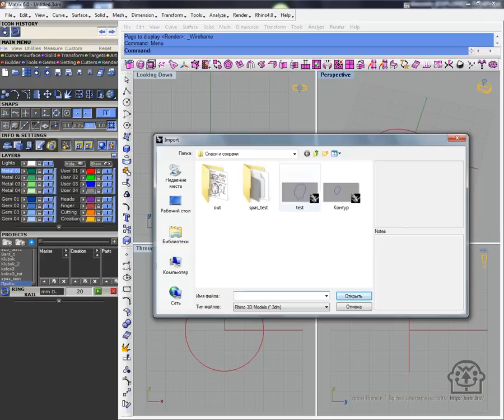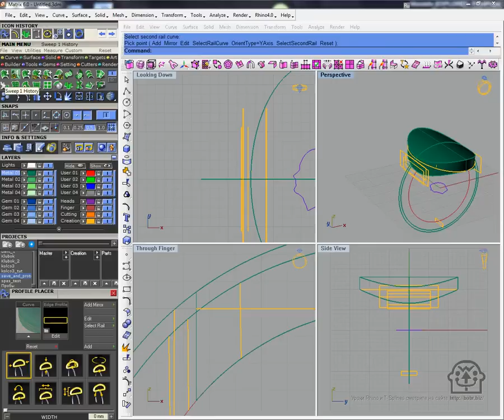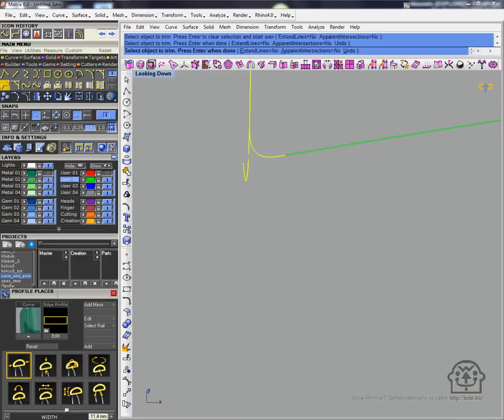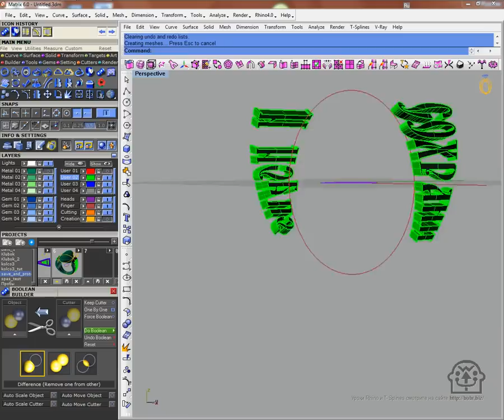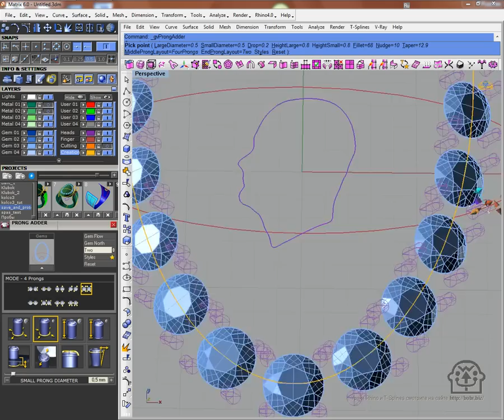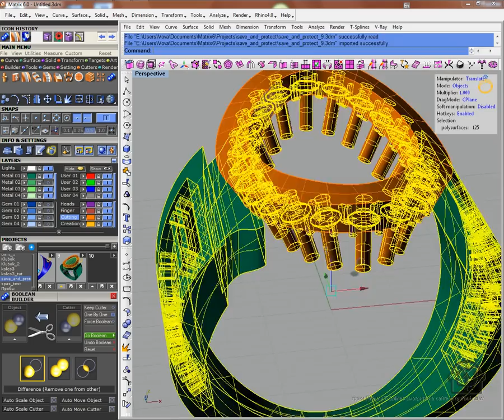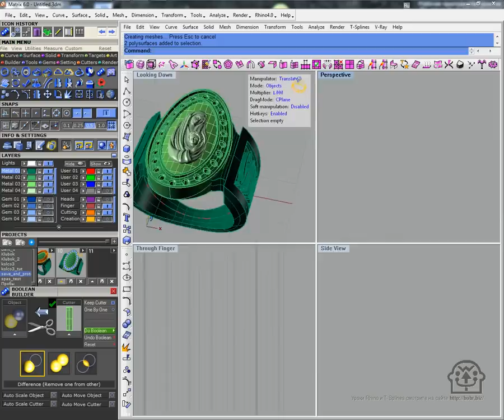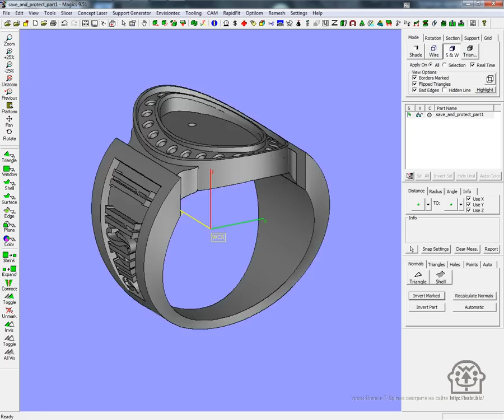Моделирование ювелирки в Matrix: Кольцо Спаси и сохрани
- Please take a look at my portfolio.
Материал с сайта : трехмерное моделирование ювелирного украшения ( Кольцо "Спаси и сохрани") в программе Matrix .